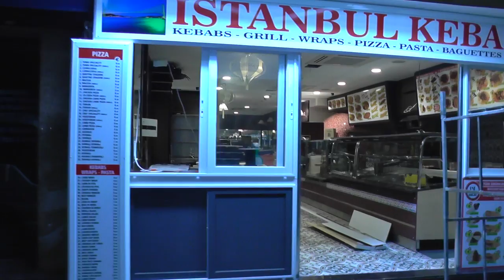МАЛЬТА: Вечером в городе Сент-Джулианс... Malta San Ġiljan